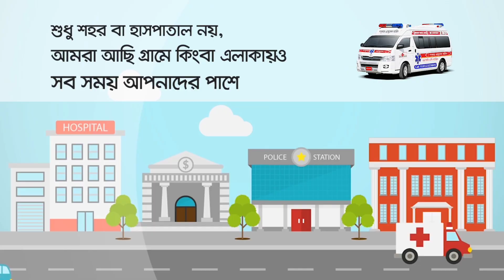নোয়াখালীর জেলার সীমান্তবর্তী এলাকায় কঠোর নজরদারী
নোয়াখালীর ট্রাফিক বিভাগ করোনা ভাইরাস প্রতিরোধে কঠোর নজরদারীতে রেখেছে জেলার সীমান্তবর্তী এলাকাতে।  যাতে করে কেউ আক্রান্ত এলাকা থেকে ডুকতে না পারে।  সেই সাথে একদম জুরুরী প্রয়োজন ছাড়া কাউকে বের হতে দেয়া হচ্ছে না। কোন যানবাহনে দুইয়ের অধিক দেখলে নামিয়ে দেয়া হচ্ছে সর্বোপরি প্রয়োজনের বাহিরে যানবাহন নিয়ন্ত্রনের জন্য নিরলস ভাবে কাজ করছে নোয়াখালীর ট্রাফিক প্রশাসন।